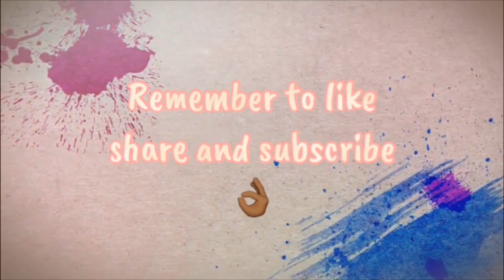Stefflon don & Burna boy 🥰😍💕 (Couple up with music video)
Song: Lexxy - Open

Follow at